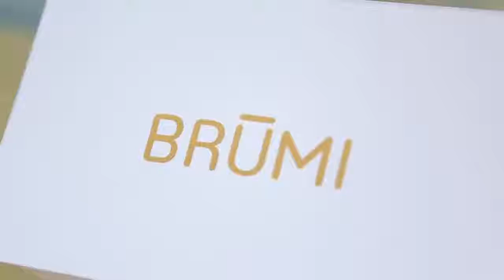Custom Clamshell Box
Custom clamshell blister box at Zigpac, we make a broad type of shapes and design that will make your product in the best packaging manner.